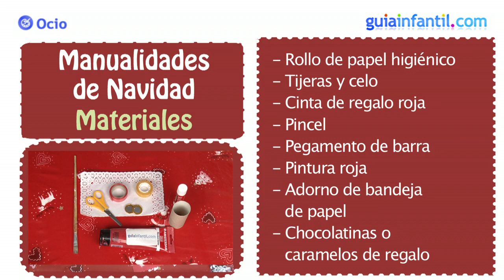Envoltorios de regalos navideños con material reciclado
Haz este sencillo envoltorio de regalo para caramelos y chocolatinas para sorprender a tus familiares y amigos en Navidad. Disfruta de estas fiestas con las manualidades de Guiainfantil.

¿Qué manualidad te gustaría que explicaramos paso a paso? Cuéntanoslo en los comentarios.